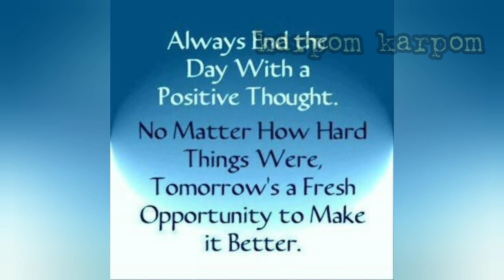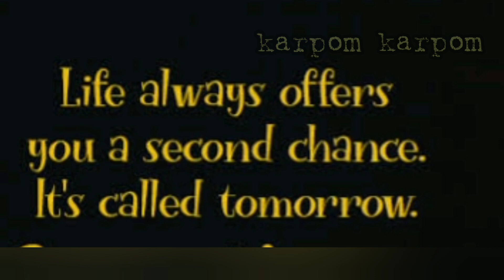Thookkam vara tips | உடனே தூக்கம் வர டிப்ஸ் | Thookam vara enna seiya vendum | Paduthavudan thoonga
Thookam vara,Thookam vara tips in tamil,paduthavudan thoonga,Thookam vara enna seiya vendum,உடனே தூக்கம் வர டிப்ஸ்,How to sleep fast in tamil,tips to get sleep fast,tips to sleepfast in tamil,Tamil health tips,thookam vara yoga,thookam vara mutthirai,thookam vara manthiram,how to get sleep quickly at night,தூக்கம் வர என்ன செய்ய வேண்டும்,steps to sleep in 2 mins,nalla thookam vara,thookam vara paati vaithiyam,karpom karpom,sleeping tips,iravil thoonga tips

GET GOOD SLEEP | GET DEEP SLEEP | SLEEP THERAPY | THOOKAM VARA TAMIL TIPS  | HOME REMEDIES FOR DEEP SLEEP AT NIGHT | HOW TO FALL ASLEEP FAST | SLEEP LIFE HACKS | HOW TO FALL ASLEEP IN 2 MINUTES ACCORDING TO THE US NAVY | FALL INTO DEEP SLEEP IMMEDIATELY WITH RELAXING | HOW TO FALL ASLEEP IN 2 MINUTES  | SLEEP TECHNIQUES  | SLEEP TIPS  | உடனே தூக்கம் வர டிப்ஸ் | Thookam vara Tips | How To Sleep Fast in Tamil | Tips to get Sleep Fast  | Thanks for watching...For More Health & Beauty Tips.